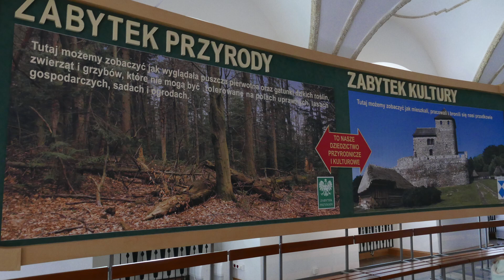2023 Muzeum Przyrodnicze na Świętym Krzyżu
Tam, gdzie pokazana jest historia ziemi i ludzi na niej mieszkającej. Może nie jest nasycone efektami, ale jest realistyczne i wiele mówi nam o naszych przodkach.